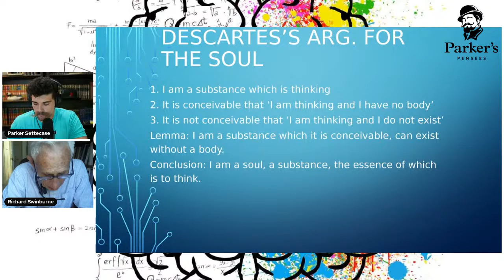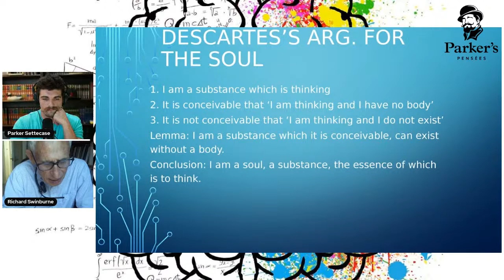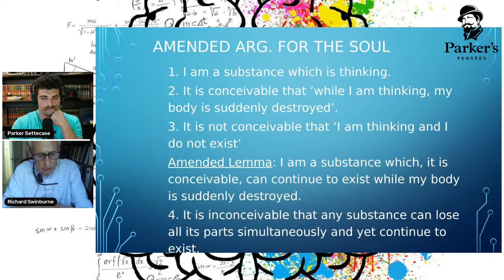Richard Swinburne Improves Descartes's Best Argument on the Nature of Minds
In episode 200 of the Parker's Pensées Podcast, I'm joined by Richard Swinburne to go over his souped up version of Descartes's argument for the soul from his book Are We Bodies or Souls?

Any amount helps, and for $5 you get a Parker's Pensées sticker and instant access to all the episode as I record them instead of waiting for their release date. Check it out here:

Come talk with the Pensées community on Discord